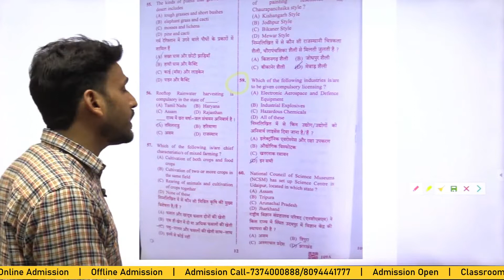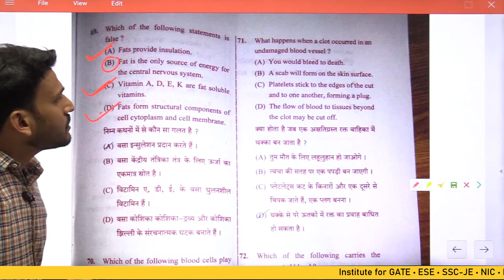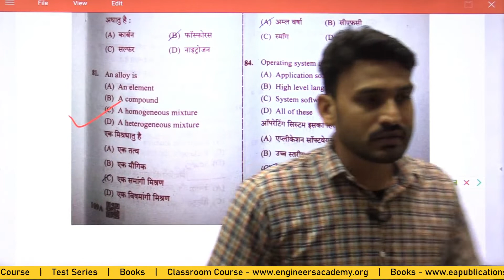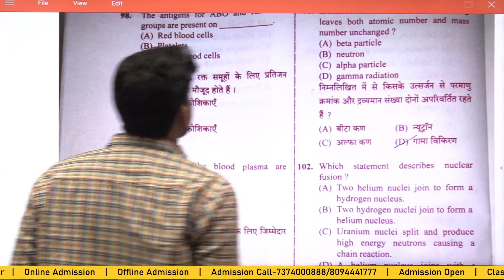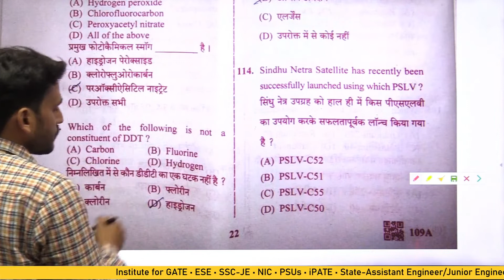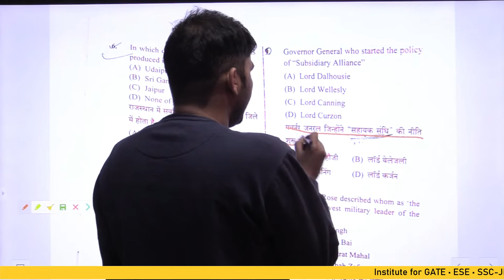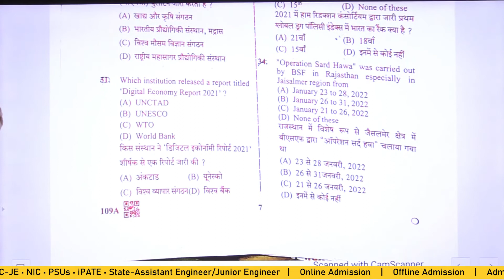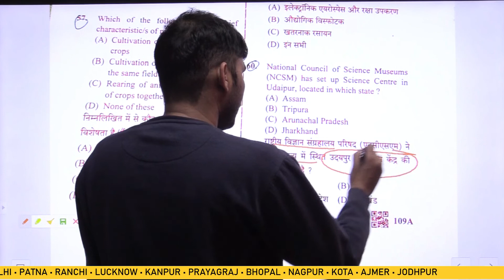MVSI 2021 General Awareness Paper Solution | Rajasthan MVSI Answer Key